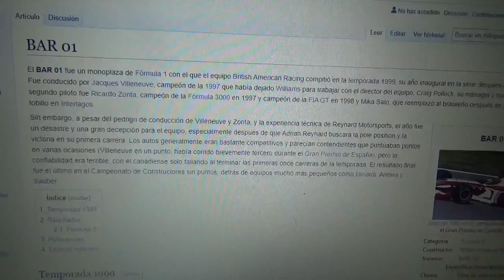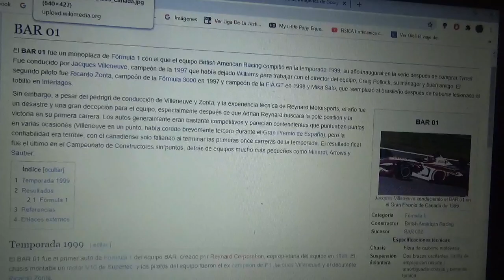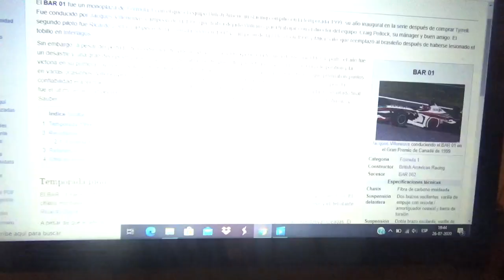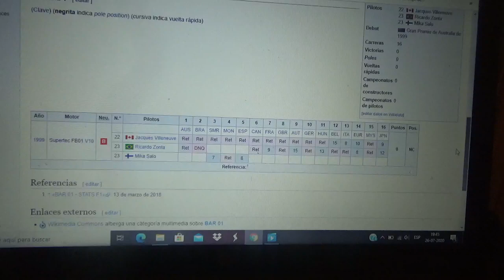Reseña F1 BAR 01 1999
Este fue el primer monoplaza de Fórmula 1 del conjunto anglo-estadounidense British American Racing conocido por su acrónimo BAR

Este equipo fue fundado por la compañía tabacalera multinacional British American Tobbaco y corrió entre 1999 y 2005

Ademas este automóvil fue el único que no poseía motores Honda(entre 2000 y 2005 todos los automóviles de BAR usaron unidades de potencia de la compañía japonesa) de hecho usada motor Supertec(los cuales eran propulsores reciclados de la automotriz francesa Renault)

Sus pilotos eran el canadiense Jacuqes Villenueve(campeón mundial de F1 en 1997) y el entonces novato brasilero Ricardo Zonta(campeón en 1997 de la Formula 3000 y de FIA GT en 1998)

Con este vídeo iniciaré una serie de reseñas sobre los que son para mi los peores vehículos de la historia de la Fórmula 1